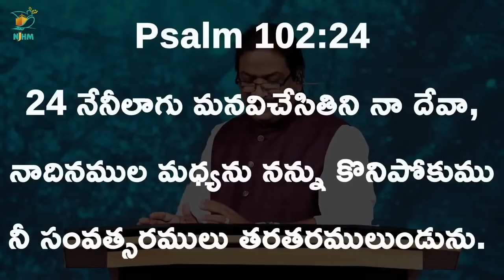నా అతిక్రమములన్నిటినుండి నన్ను విడిపింపుము | Rev.Dr.V.Rangaraju | Sajeeva Swaram | సజీవ